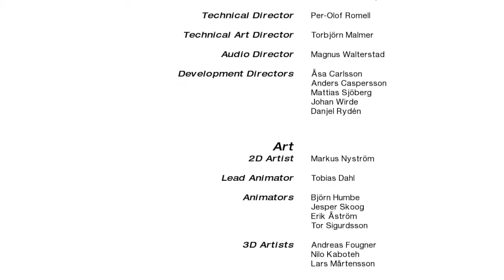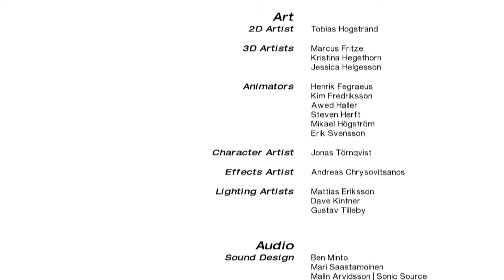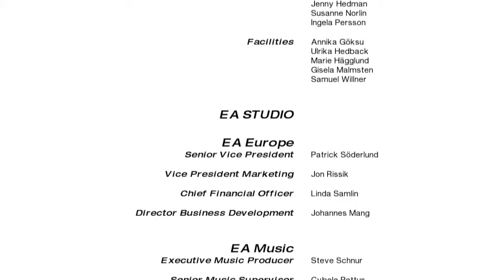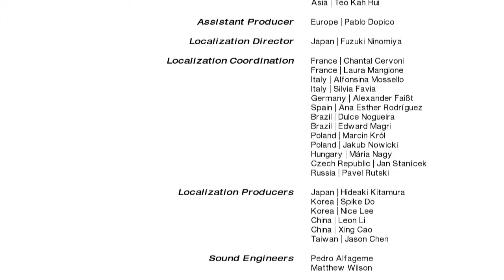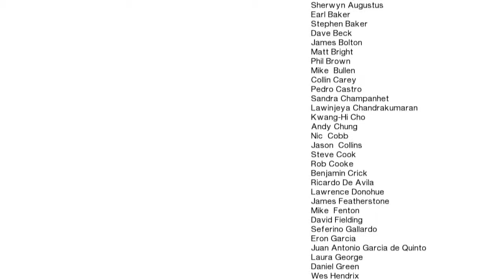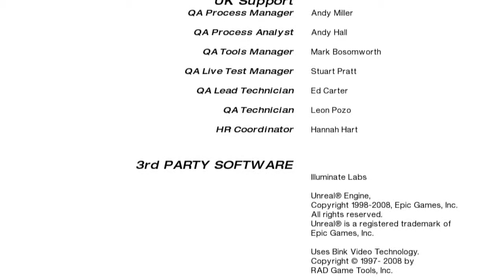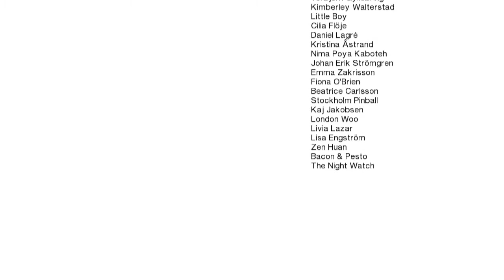Let's Play Mirror's Edge Part 17 (Ending+Credits)